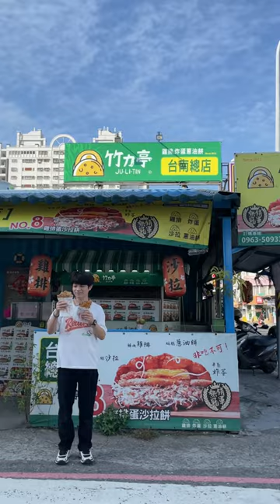台灣台南美食｜竹力亭｜99%吃了幸福💖雞排炸蛋起司沙拉蔥油餅🌮在地１０年沒話講～｜梅森Maysun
99%吃了幸福💖雞排炸蛋起司沙拉蔥油餅🌮在地１０年沒話講～
【 ιиfσямαтισи｜店家資訊 】
🚩 店名：竹力亭 炸蛋蔥油餅
📮 地址：台南市永康區復國一路237巷口傑登幼稚園對面
⏰ 時間：13:30–18:00售完為止(週一休)
🌮 粉專： @julitin.2013 竹力亭炸蛋蔥油餅
✨ 生意很好，建議先電話預訂再取餐✨
💬 沒吃過別說你來過台南🔥看這爆漿濃郁蛋黃
滿滿的內餡一口咬下超滿足❗️
比臉還大的雞排🐔是我的最愛，酥脆多汁超好吃！
(我臉超大...)

今天來到的是台南超人氣「竹力亭炸蛋蔥油餅」
至今已經將近有10年了，深受大家喜愛💖
每塊餅餡桿現炸，炸到兩面金黃酥脆後
接著靈魂炸蛋✨幸福感就靠祂了
老闆娘我要半熟🥚

妹妹俐落的刷上獨家醬汁（都是獨家口味、闆娘好手藝）
放上雞排、炸蛋和生菜沙拉🥗這份量實在太滿足了
竹力亭的最強招牌就是雞排蛋起司沙拉餅
爆漿的蛋黃增加口中的濕潤度和濃郁感
餅皮吃起來非常的酥脆，但卻越咬越Ｑ
超厲害✨有希望看到闆娘包什麼到餅中嗎❓

🎬更詳細的介紹都在影片中...More
【 мєиυ｜菜單 】
🍽 雞排蛋起司餅 ɴᴛ75
🍽 雞排蛋起司沙拉餅 ɴᴛ85
🍽 現炸帶骨大雞排 ɴᴛ70

影片創作者
🇹🇼 用脂肪和聲音影像創作的部落客家人
☀️ 心┌　　　　　　　　　　 ┐
🌤 分
⛅️ 享 肚子好餓！晚餐吃啥？
🌥 熱
☁️ 量└　　　　　　　　　　 ┘